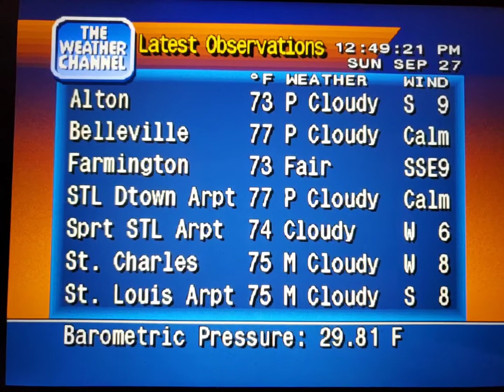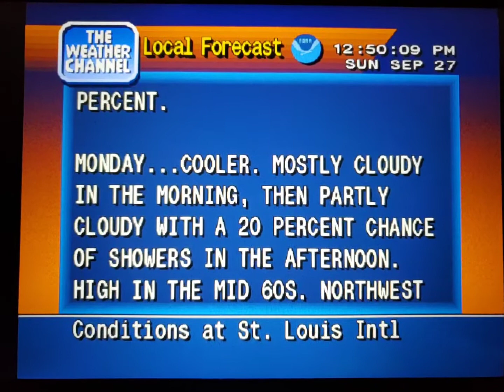WeatherStar 4000 Simulator Sept. 27, 2020(8)